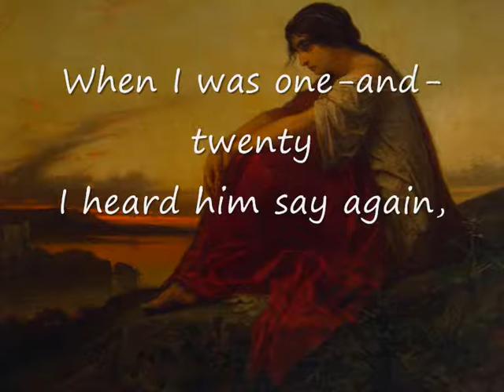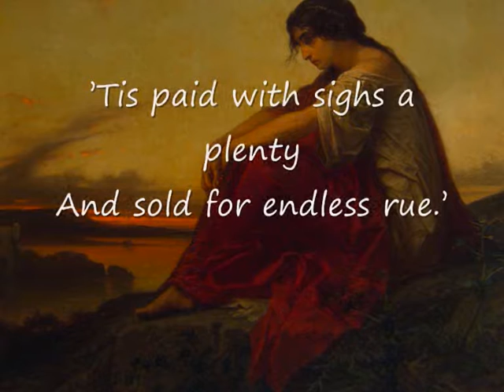"When I was one-and-twenty" by Alfred Edward Housman. Watching Art 45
The poem is "When I was one-and-twenty" by Alfred Edward Housman.
The song is "Aufgang zun Turm" Anonymous. Century 15th.
The painting is "Disillusion" by  Hamman Eduard.

When I was one-and-twenty
I heard a wise man say,
'Give crowns and pounds and guineas
But not your heart away;

Give pearls away and rubies
But keep your fancy free.'
But I was one-and-twenty,
No use to talk to me.

I heard him say again,
'The heart out of the bosom
Was never given in vain;

'Tis paid with sighs a plenty
And sold for endless rue.'
And I am two-and-twenty,
And oh, 'tis true, 'tis true.